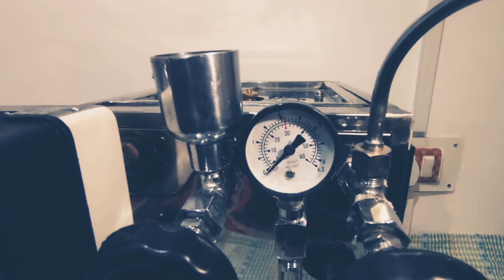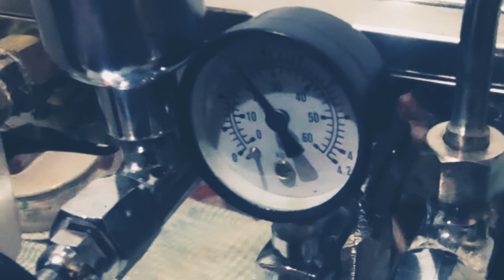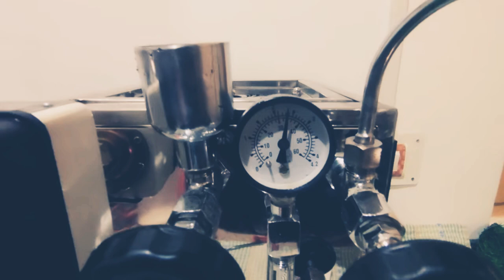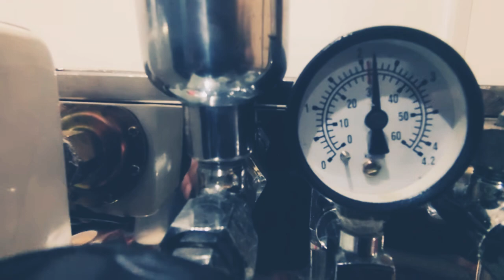Espresso coffee machine/ steamer coffee machine by kyat industries.